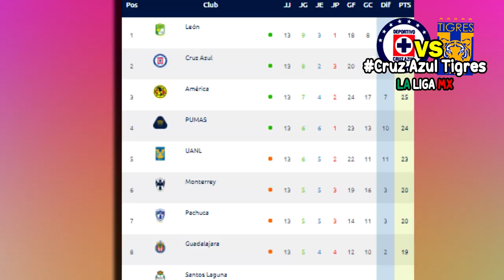🔴 Cruz Azul vs Tigres En Vivo ⚽ Jornada 14 | ✅ TUDN | 2020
Ver Cruz Azul vs Tigres Donde ver, en que canal ver, hora, día, en vivo, Tigres vs Cruz Azul Sábado 17 de octubre 2020, les dejo los canales con país y donde ver hoy el partido Cruz Azul vs Tigres Liga BBVA MX Jornada 14 2020,

Jornada 14 Liga MX - Fechas - Horarios - Partidos de la Liga MX - Apertura 2020 - Jornada 14 - Puebla vs Santos Laguna - Atlético San Luis vs Querétaro - Necaxa vs Tijuana - Mazatlán vs Bravos de Juárez - Monterrey vs Puebla - Chivas vs Atlas - Cruz Azul vs Tigres - Pumas vs Toluca - Santos Laguna vs Pachuca - León vs América - Liga MX.